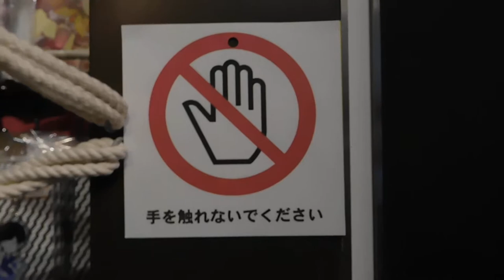DSCN8209ヴィレッジヴァンガード ダイバーシティ東京20170430 HajimeKinokoロープ作品